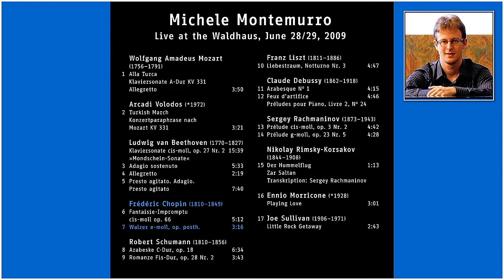MICHELE MONTEMURRO, piano: 7 tracks from the album "Live at the Waldhaus, June 28/29, 2009"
00:00     1 -  Wolfgang Amadeus Mozart (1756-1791)
      03:51     2 -  Arcadi Volodos (1972)
      07:15     6 -  Frédéric Chopin (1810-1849)
     12:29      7 -  Frédéric Chopin (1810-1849)
     15:50   10 -  Franz Liszt (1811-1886)
     20:39   15 -  Nikolaj Rimsky-Korsakov (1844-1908)
     21:55   17 -  Joe Sullivan (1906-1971)